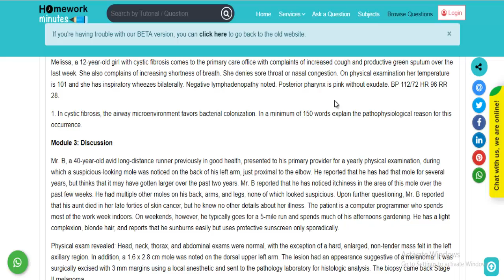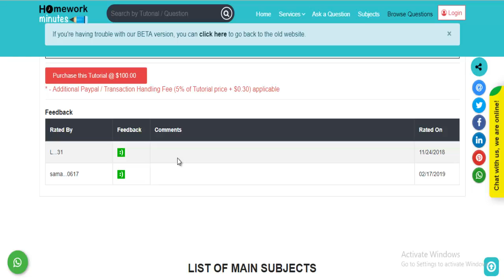Nsg 530 All Modules Discussions Latest | Homework Minutes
nsg530 all modules discussions latest

 B is a 70-year-old man who developed sub sternal
chest pains radiating down his left arm while at home.